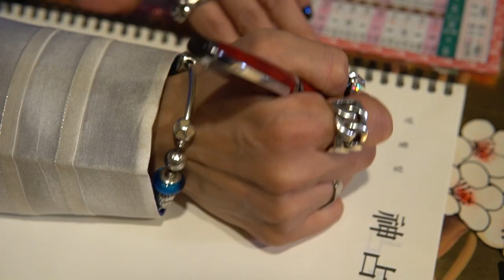신끼? 신병? 웃기네! 정신병일수도 있어요! 신내림의 조건? / 신내림 막 받지마세요!! [대전점집 사령당]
자막

★대표블로그★
-올마이티TV